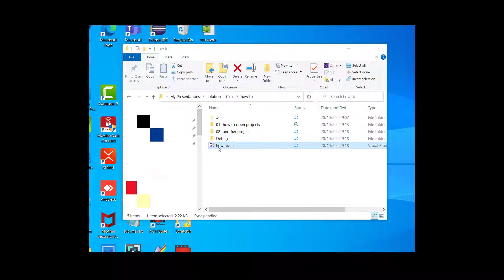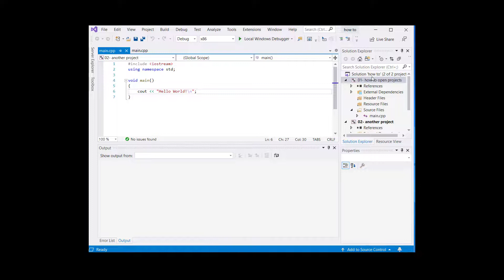מבוא למדעי המחשב - פתיחה מחדש של סביבת העבודה